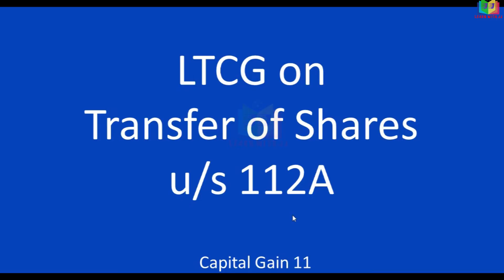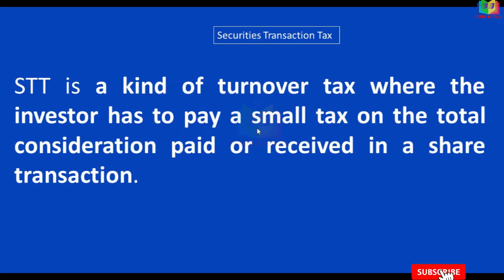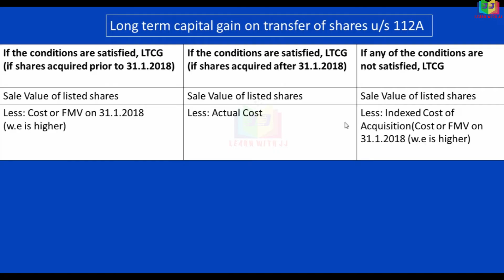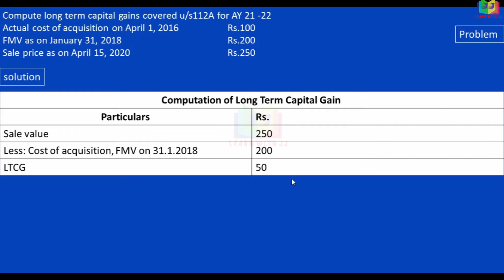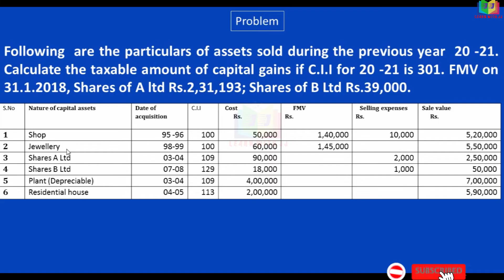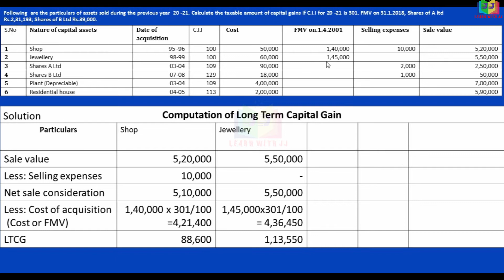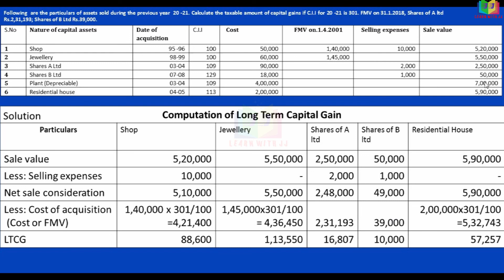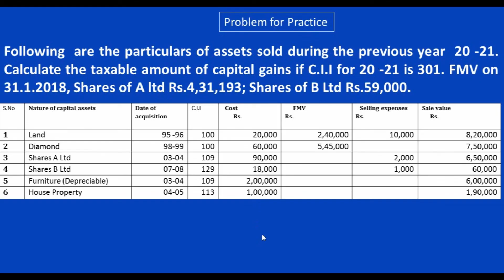Capital Gain part 11 in Tamil || Transfer of share u/s 112A || capital gain problems with solutions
Capital Gain part 11 in Tamil
 Transfer of share u/s 112A
 capital gain problems with solutions
Follow us in Instagram